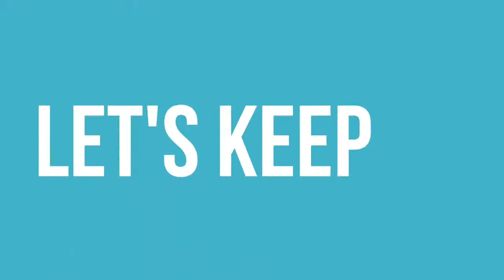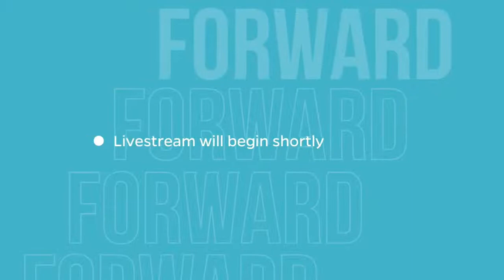John Horgan launches BC NDP platform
Join BC NDP leader John Horgan for the launch of our platform that focuses on recovery for all British Columbians.